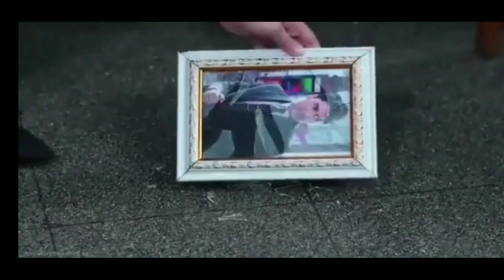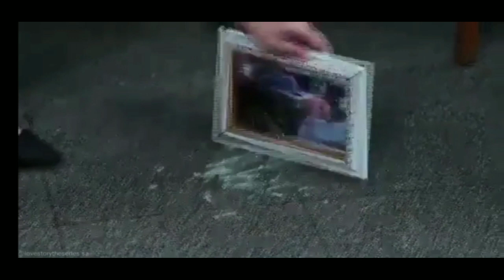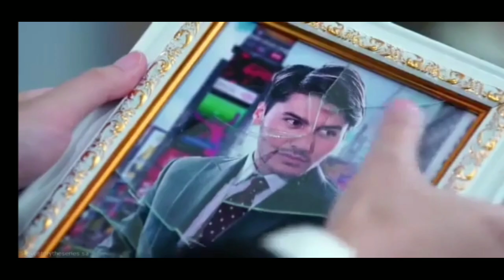LOVE STORY THE SERIES HARI INI 16 FEBRUARI 2022|| ARGA & WILAN BERSATU TB4NGK4N HARI5_FULL EPISODE